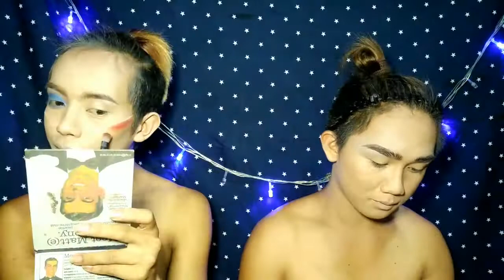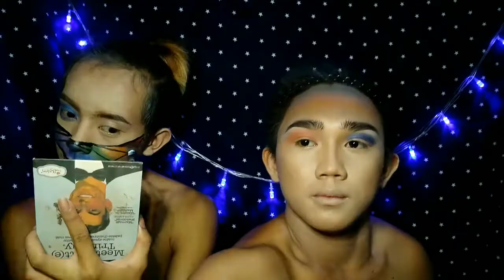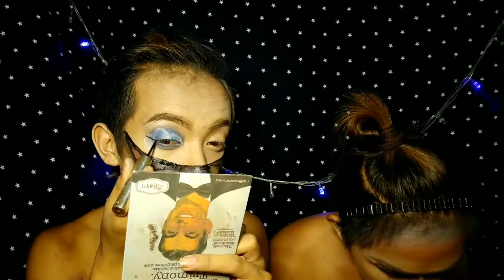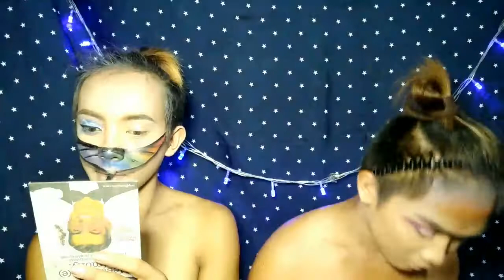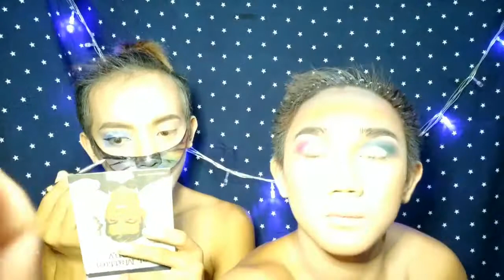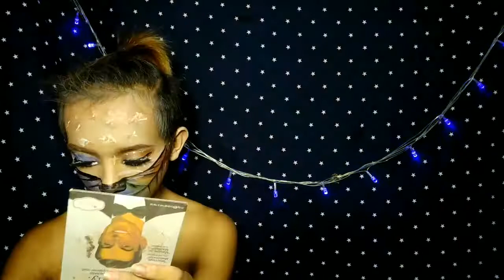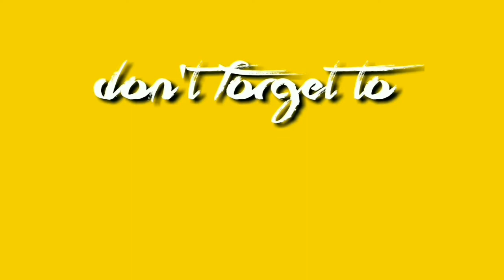LGBT Look Inspired Makeup🌈with Jay Mahusay- Celebrating LGBT Month🍂🌈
Hi mga ka ana !
Erdan Kiat again pina ana ana!😊

Happy Pride month mga ka ana hope you will support our community the LGBTQ Community!
We don't need to praise us but with only love and respect. For those people who are not really know us pls follow this link

So that you will know if when and where was we LGBT started 💕